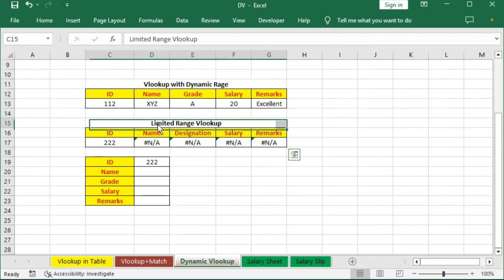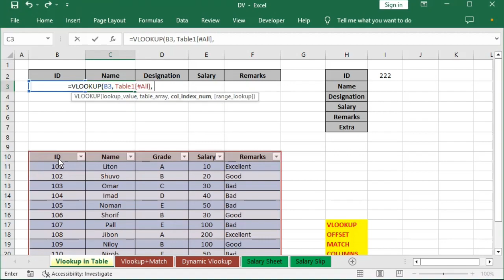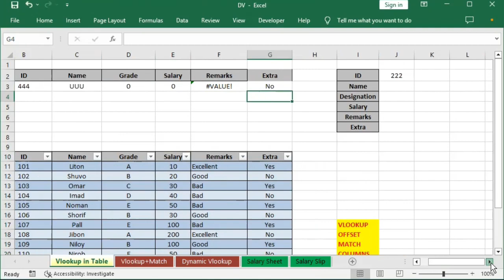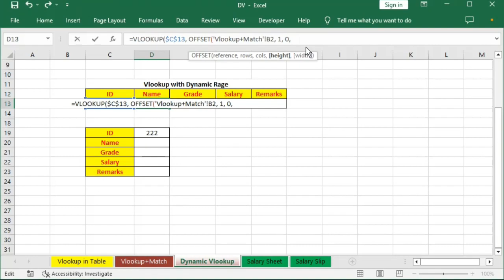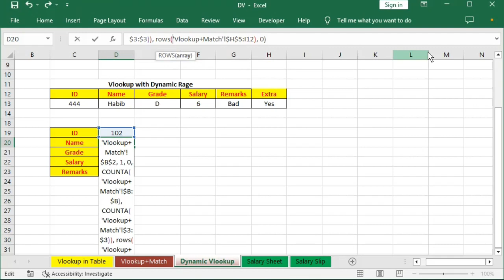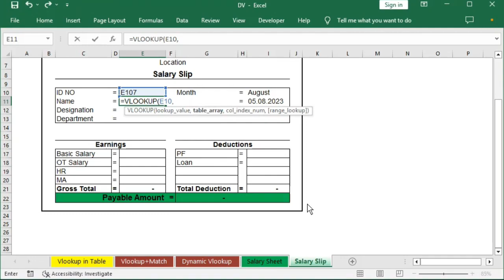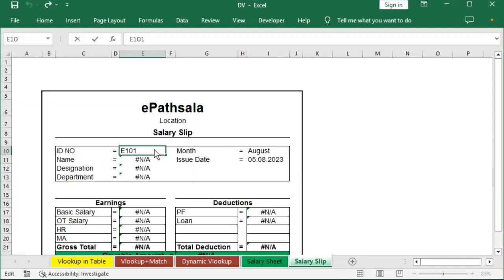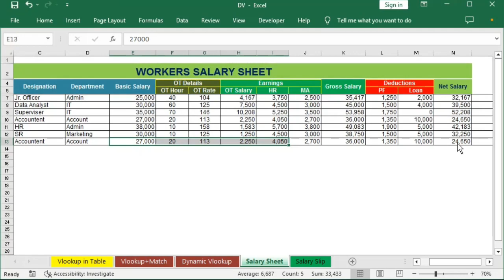VLOOKUP Formula | Dynamic Range VLOOKUP in excel.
Topic: Vloolup Formula
Publisher: ePathsala

In this tutorial I will be discussed about Dynamic range Vlookup in excel. This Vlookup formula is essential for every job holder. I will show you, 2 easy simple step to use dynamically updated vlookup formula in excel with practical example.

How to use Offset, Match, Columns & Rows formulas behind Vlookup formula you will learn here.

Learn Microsoft Office Word, Excel and PowerPoint from ePathsala.

We wish to see you in our next video!